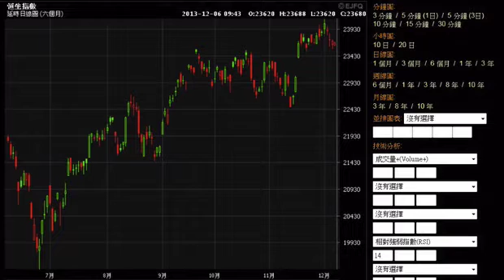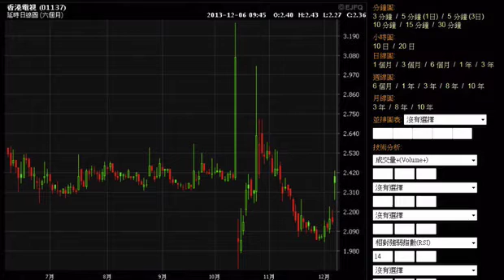黃國英: 亞洲區股市弱風險增 賭業股分段減持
豐盛金融資產管理董事黃國英表示，現時大市氣氛審慎，暫時未必會出現較大突破，但恒指在高位風險增加，近日亞太區內股市的跌幅顯著。港股方面，中移動(00941)獲發4G牌後，對股價無特別大的推動作用，若中移動回軟，有機會帶動恒指調整幅度增加，恒指的風險增加，有機會下調至23200至23300點水平。早前退市預期升温, 觸發亞洲區的走資潮，黃國英認為，現時主要是內地因素支撐港股，亞洲區其他地區的股市呈弱勢，若今次再出現走資，跌勢未必會太急，但會逐步向下。 多隻賭業股近日不斷破頂，黃國英認為，由於大市有機會向下，可分段減少持貨，但由於賭業股中線仍有潛質，可保留少計核心持股。